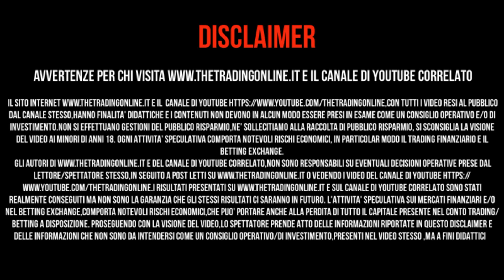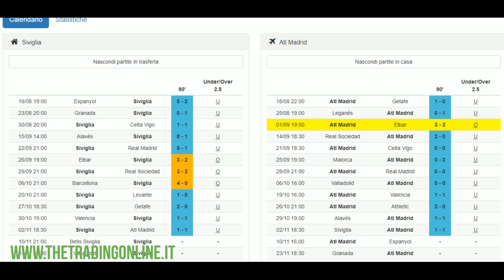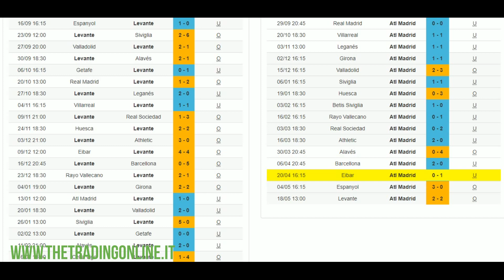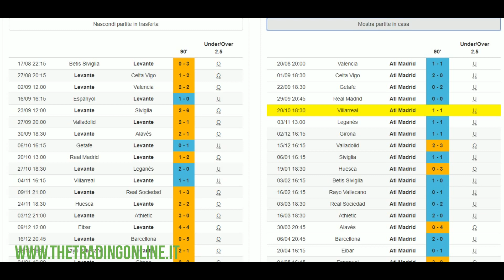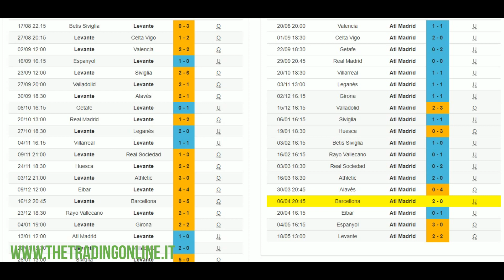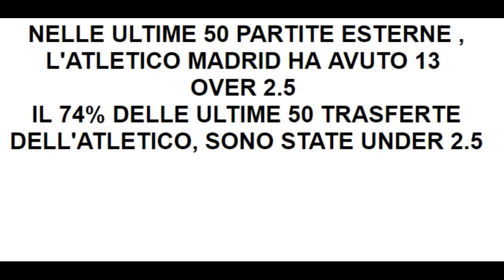Come si comporta nel mercato UNDER/OVER l'Atletico Madrid in trasferta? | TTOL